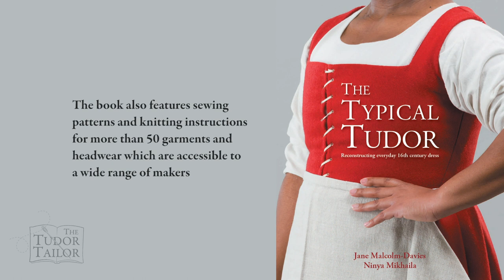Who do you think you were? (episode two) featuring typical Tudor dress incl. a man’s leather jerkin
Episode two of our ‘Who do you think you were?’ series features Thomas Slater, a Yorkshire soldier. He wears a leather jerkin - an iconic garment for ordinary men in the 16th century.

This is one of a series of short videos from The Tudor Tailor showcasing specific garments featured in The Typical Tudor, available for pre-order

The Typical Tudor presents a fascinating introduction to the range of garments worn by ordinary men and women 500 years ago. It draws on a wide variety of primary sources for sound evidence of clothing for the mean and middling sort from 1485 to 1603.

for more information about the book and the conference Missing Persons: Who were the typical Tudors?

Make sure you follow The Tudor Tailor on your social media platform of choice for interesting snippets about the characters featured in this series.

Watch other episodes in the 'Who do you think you were?' series